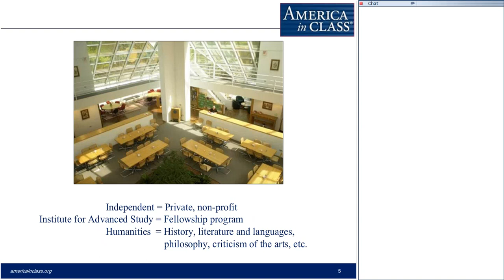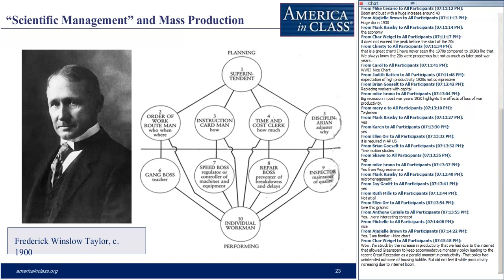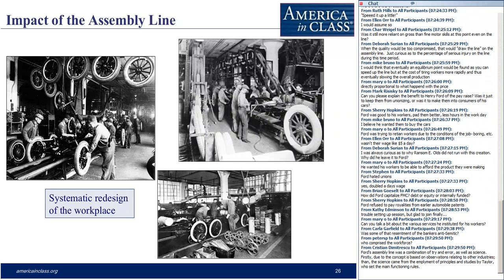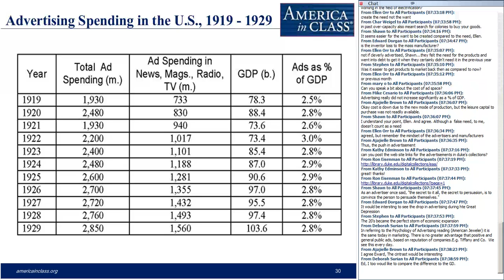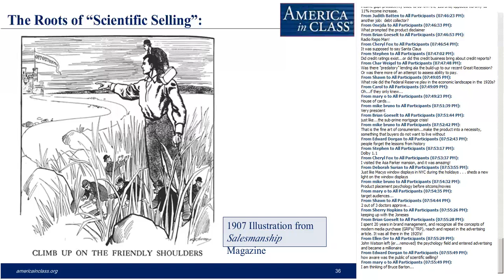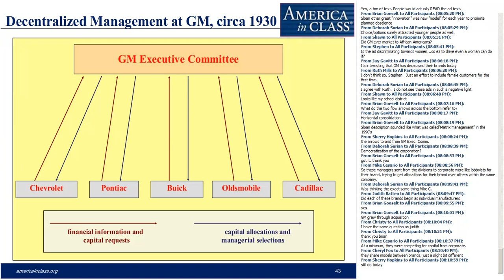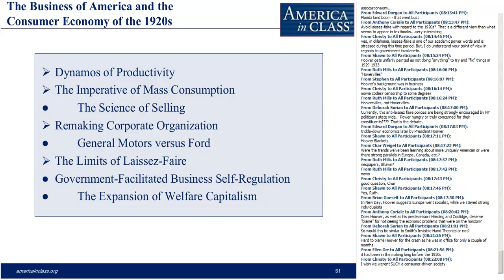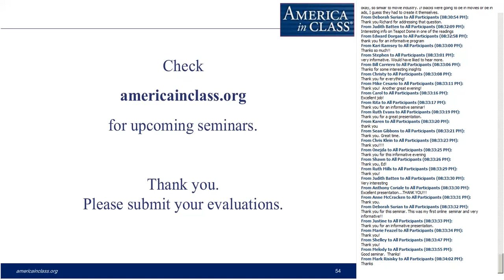The Business of America and the Consumer Economy of the 1920s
"The chief business of the American people is business." President Calvin Coolidge said those oft-quoted words in a speech to newspaper editors in 1925. Coolidge and many others went much further, claiming that business was nothing less than America's religion. "Through business, properly conceived, managed, and conducted" wrote efficiency expert Edward E. Purinton in 1921, "the human race is finally to be redeemed."

How did business acquire its cultural significance in the 1920s? What effect did the obsession with business have on American society? And what of the prosperity it bred? Was it anchored in sound economics, or was it sustained only by dreams and illusions?

Webinar Leader: Balleisen, Edward (Fellow, 2009–10; Professor of History, Duke University)